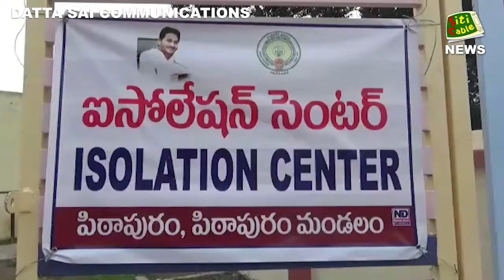UARDT has donated Beds and Blankets to Isolation centre at Pithapuram ( SITI CABLE 23-05-2021)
UARDT has donated Beds and Blankets to Isolation centre at Pithapuram ( SITI CABLE NEWS 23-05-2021)